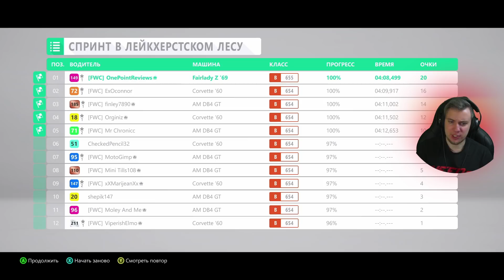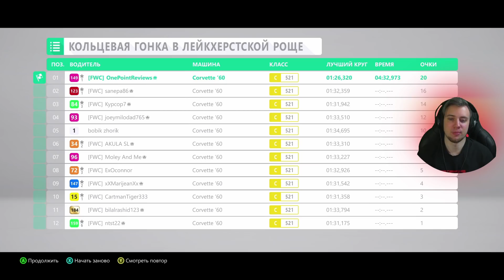ГОНКИ НА КЛАССИКЕ! / Forza Horizon 4 - Прохождение летнего сезона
Проходим сезон дальше и получаем новый Мерседес в игре!